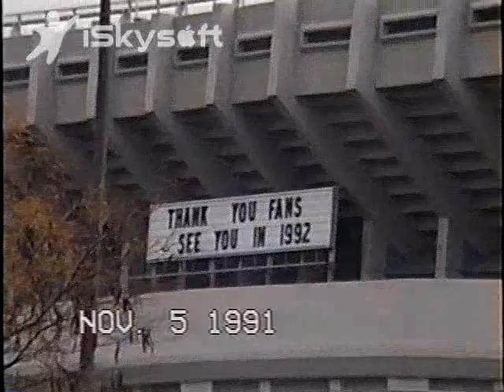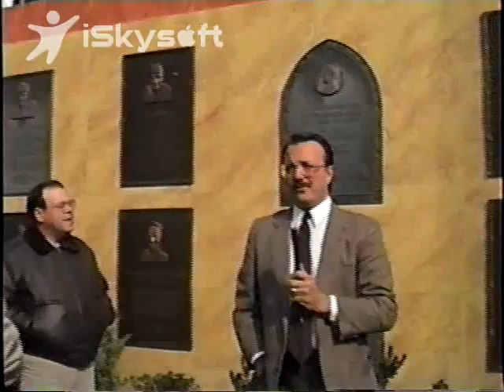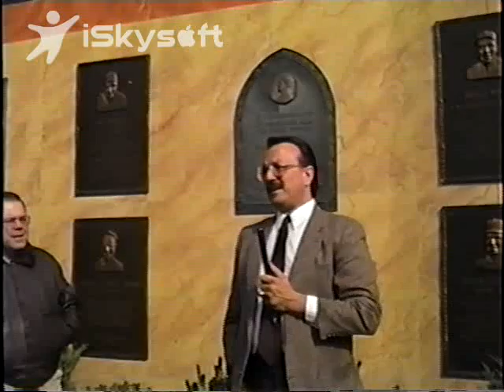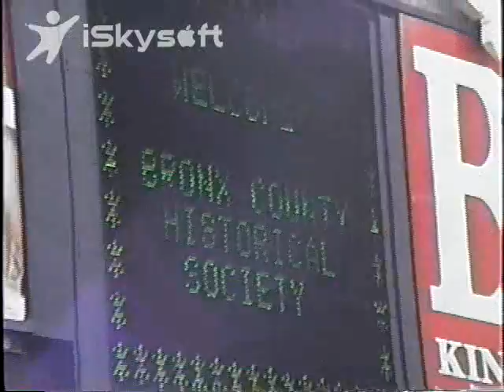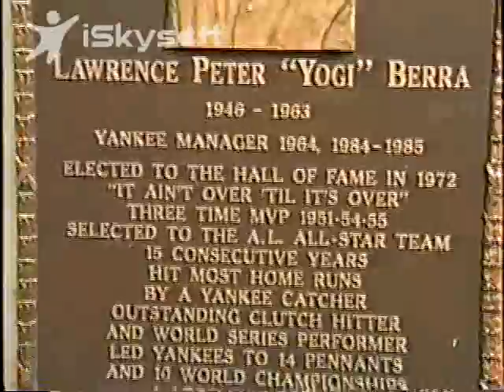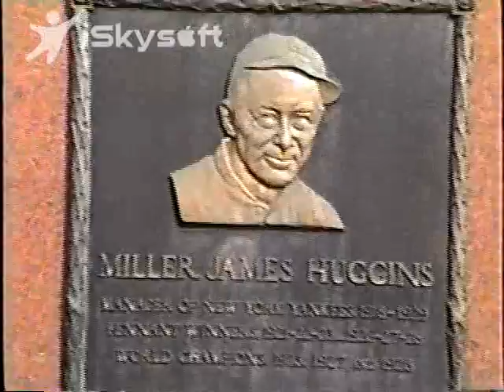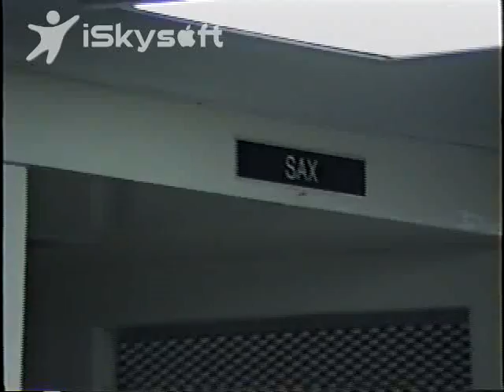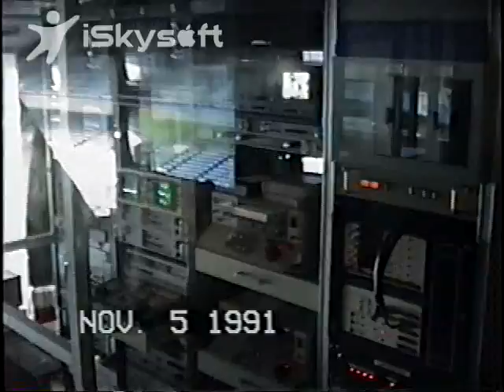A tour of the old Yankee Stadium with Yankee Historian Tony Morante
A tour of the old Yankee Stadium with Yankee Historian Tony Morante - November 5, 1991